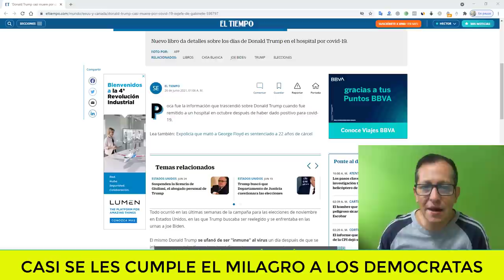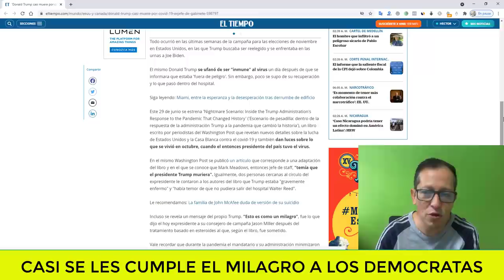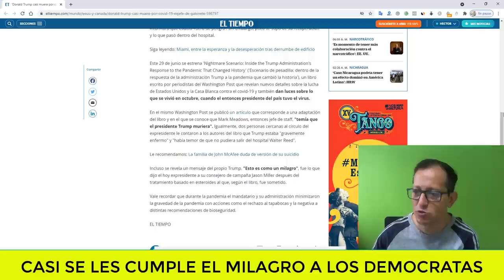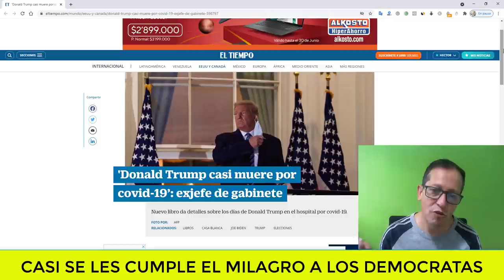NOTICIAS DE ESTADOS UNIDOS HOY Trump al borde de la muerte